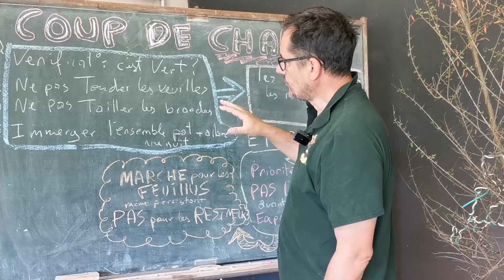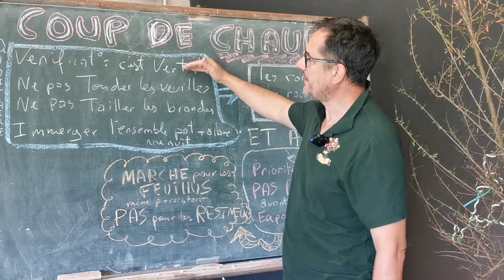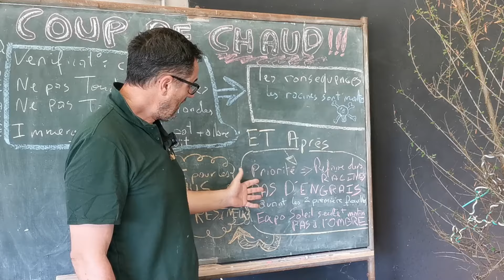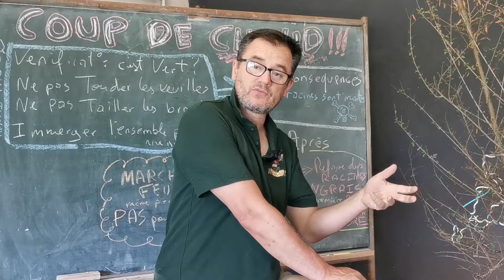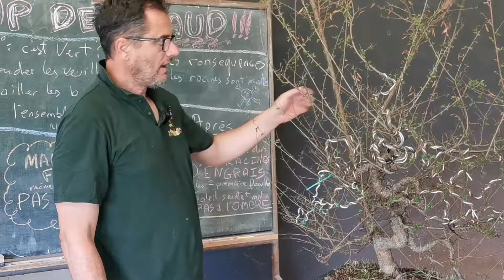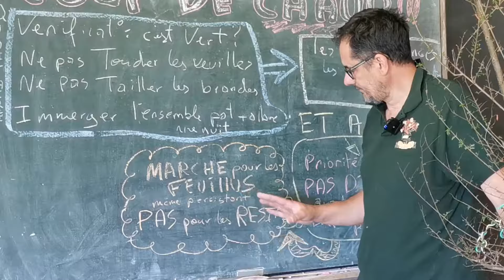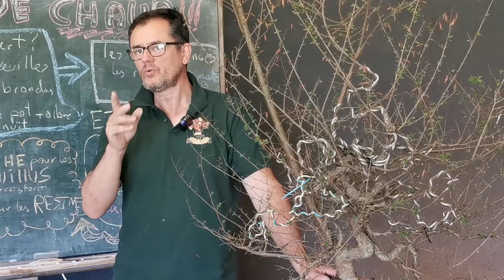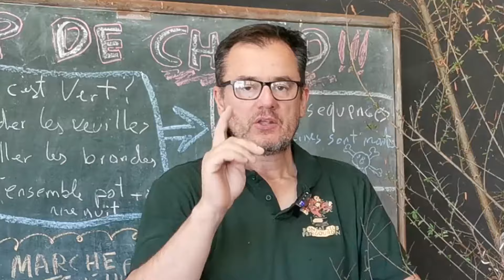Coup de Chaud (comment sauver son bonsaï ?)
Je vous présente mes solutions suite à des problèmes d'arrosage, à un coup de chaud, ou un changement rapides de température. Des accidents de ce type peuvent se produire, par manque d'eau, en particulier avec le réchauffement climatique et les vagues de chaleur successives.
Comment sauver son bonsaï, suite à un coup de chaud?
Dans cette vidéo vous trouverez les premiers gestes de secours. Pour compléter la vidéo, un PDF est à votre dispositions.

 A   P R O P O S   D E   V I T A L   B O N S A I :
Je suis Bruno et j’aide les Bonsaïka à bien cultiver et entretenir leur arbres en pots tout en leur permettant de prendre du plaisir dans cette passion

Je partage avec vous mes 30 ans d'expérience dans la Culture du Bonsaï sur YouTube. Vital bonsaï est une des premières chaînes Francophone, créer pour expliquer le plus simplement possible cette art aux bonsaïka.

NON cette pratique n'est pas réservé à une élite, mais accessible par et pour tous grâce à mes nombreux Tuto.
 Vous êtes pressés ? Je peux vous former ou vous accompagner pour ressoudre vos problématiques et développer votre collection.

🟩 R E J O I N D R E   L A   F A N  Z O N E 🟩

L E   S I T E   I N T E R N E T :

M A C H A I N E T W I T C H

S O U T E N I R  L A   C H A I N E :

L A  B O U T I Q U E  V E T E M E N T S  :